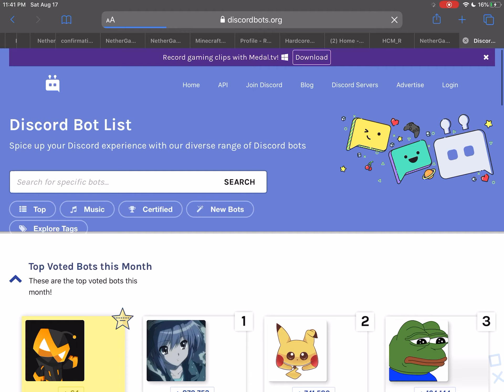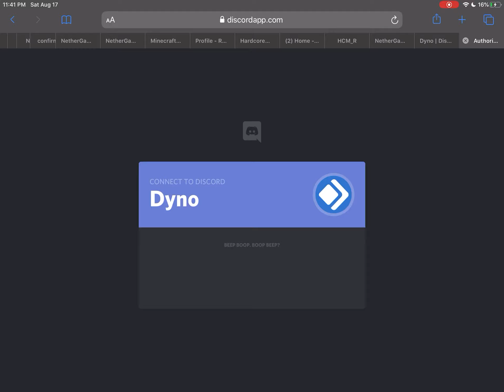How to get Discord a Server BOTS on iPad / IPhone